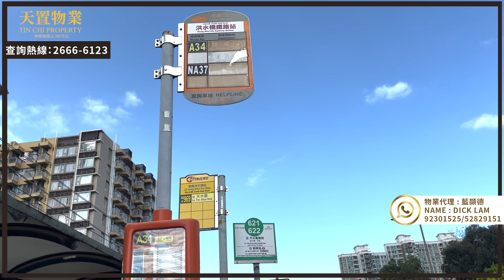洪水橋村屋｜洪水橋｜村屋｜樓盤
【洪水橋 ·村屋】洪水橋村屋10分鐘路程內有哂輕鐵，巴士，超市，酒樓，餐廳
三相電＋WIFI 都有哂
樓盤：·村屋
實用面積：700呎+600呎花園
如果大家對個樓盤有興趣，快啲聯絡番我哋天置物業嘅地產代理喇！

🏡約睇樓！
代理姓名 :藍顯德 Dick Lam

記得追蹤Follow同讚好Like「 天置物業 」專頁，最新搵樓資訊!

洪水橋總行:新界元朗盈福街11號洪福樓地下A舖
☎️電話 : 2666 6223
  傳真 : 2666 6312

屯門分行:新界屯門藍地大街4號
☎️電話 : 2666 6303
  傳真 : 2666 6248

元朗分行:元朗馬田路怡豐花園地下20號舖
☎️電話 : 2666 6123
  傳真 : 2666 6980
今日同大家去洪水橋睇村屋
呢間地下連花園村屋實用面積700呎
3房間隔
入屋客飯廳
有個開放式廚房
備餐位相當充足
村屋配有三相電
出花園睇下
花園有成600呎空間非常之大
可塑性好高
業主喺花園鋪咗地磚
睇埋個客廁
就睇第一間細房
嚟到第二間房
第三間房
係客廳位置業主間多咗一個大房
有需要可以拆除改番做廳
 一出門口行出大路就有巴士往返九龍各區
生活配套方面
行5分鐘到麗珊園就有超市和餐廳
行10分鐘就可以去到洪水橋輕鐵站
有更多往返各區巴士選擇